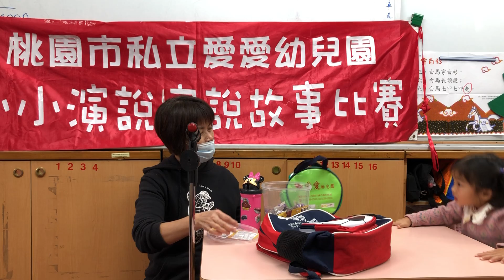桃園市私立愛愛幼兒園1101222紅蘋果幼班 沈品芯